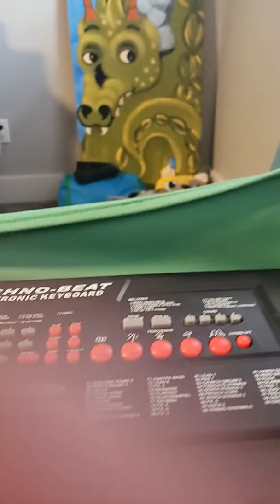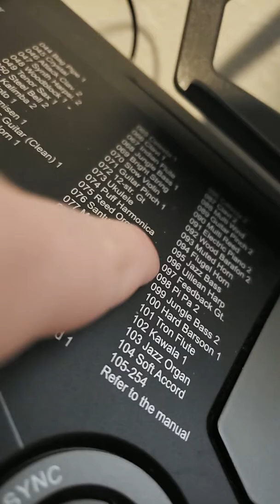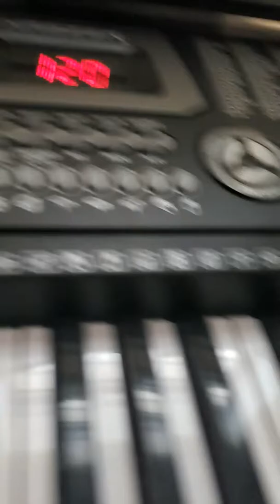My new instrument set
Get good grades in school